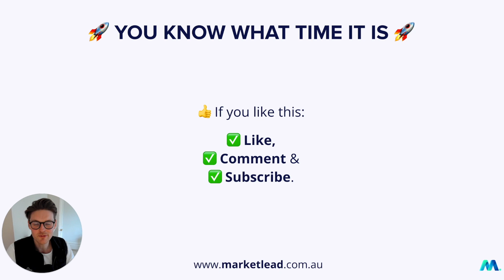🔎 Defining The Gap: Quality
[Free PDF Guides Below]

🚀 We have spent more than $89,000,000+ on ads + $1,600,000+/month currently.